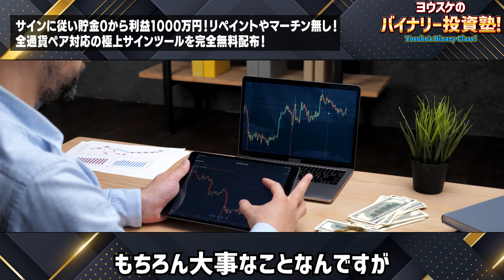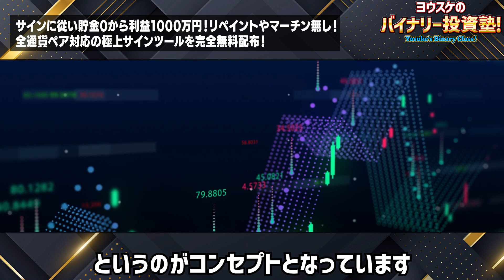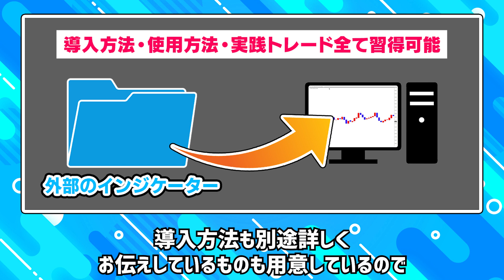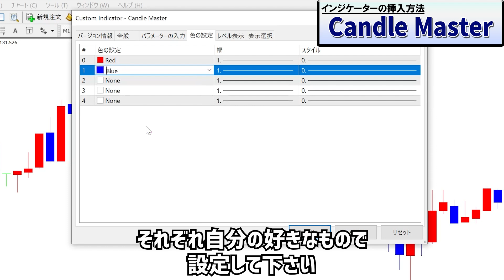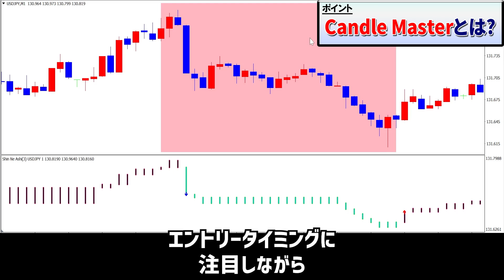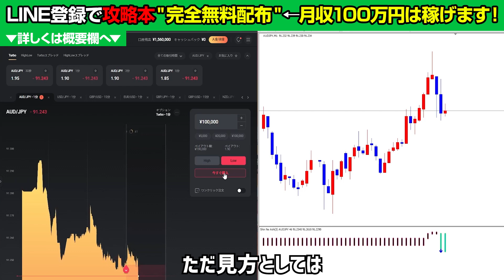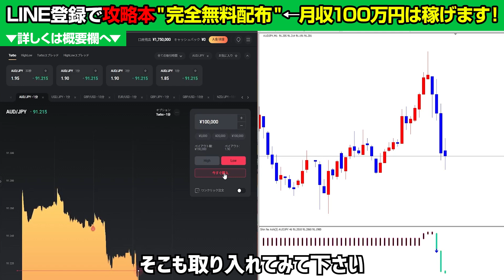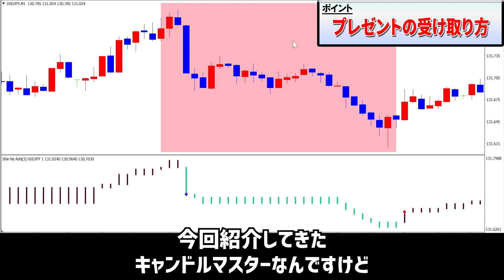【遂に始動】サイン通りの取引で10日の利益1000万円！マーチン・リペイント無し！1分取引推奨の最強サインツールを完全無料配布！【ハイローオーストラリア】【バイナリー】【バイナリーオプション】